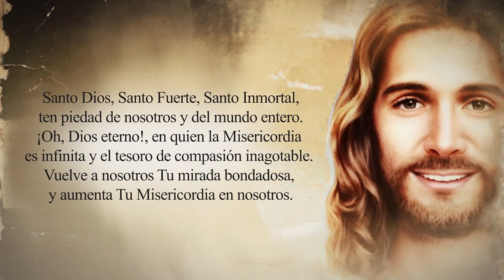Coronilla de la Divina Misericordia 31 de Enero De 2023 - Padre Yesid Franco